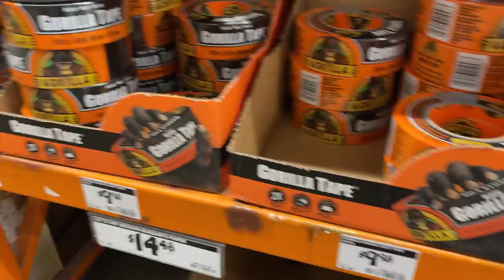VLOG: ONE OR TWO PIECE BATHING SUIT?!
YUMMYBITESTV